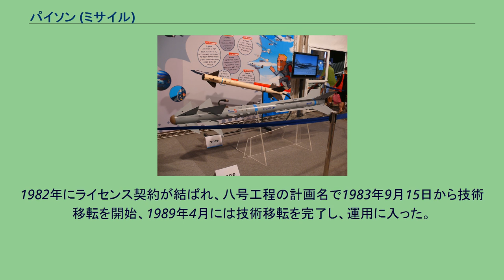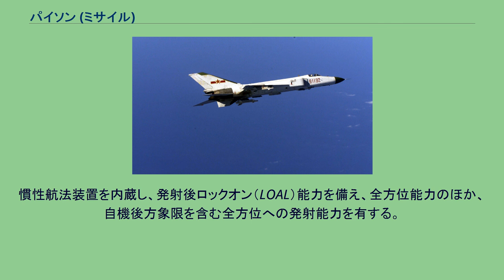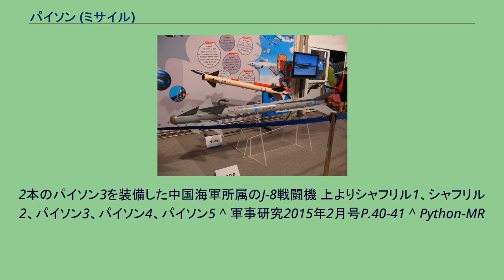パイソン (ミサイル)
前方にあるのがパイソン5 パイソンは、イスラエルのラファエル・アドバンスド・ディフェンス・システムズ社で開発された短距離空対空ミサイル。
前作のシャフリル1および2の経験を生かして開発された。
初期型はパイソン3であり、発展型のパイソン4および5がある。
第四次中東戦争までに、イスラエルはAIM-9Bを改良したシャフリル2を開発・生産・運用していた。
1970年代前半よりシャフリル2の後継のミサイルとして、パイソン3の開発が開始された。
シャフリルが2まであったために、パイソンは3からの名称となっている。
F-15D バズに装備されたパイソン3 パイソン3は、シャフリル2よりも射程が延長され、全方位能力を有するようになった。
前部に4枚のカナードを持ち、後部に4枚の安定翼を持つ。
1982年のレバノン侵攻で実戦使用もなされている。
中国でもパイソン3をライセンス生産し、PL-8として制式化されている。
射程は15km。
PL-8 PL-8を装備したJ-11B 霹靂-8は中国の西安東機械工場によるライセンス生産型。
1982年にライセンス契約が結ばれ、八号工程の計画名で1983年9月15日から技術移転を開始、1989年4月には技術移転を完了し、運用に入った。
以下の型式がある。
F-15D バズの翼下に装備されたパイソン4 1990年代より配備開始。
前部に4枚ずつ2組のカナードを持ち、後部に4枚の安定翼を持つ。
センサーは赤外線と紫外線のデュアル・バンドに対応し、対妨害能力を向上、HMSによるヘルメット・サイト照準にも対応する。
撃墜率を上げるためレーザー信管と着発信管の2つの近接信管を搭載している。
パイソン5 2000年代より配備開始。
慣性航法装置を内蔵し、発射後ロックオン（LOAL）能力を備え、全方位能力のほか、自機後方象限を含む全方位への発射能力を有する。
誘導方式はデュアル・バンドに対応した赤外線画像誘導。
オフ・ボアサイト能力も優れており、センサー角は100°を有する。
射程は20km。
ボーイング社のUCAVに搭載される空対空兵器の候補に挙がっており、少数がサンプルとしてアメリカに輸出されている。
また、SPYDER-MR用としてブースターを装備し射程を延ばしたパイソンMRと呼ばれるモデルがある。
スパイダー・システムの内、ミサイル発射機 本ミサイルの派生型としてSPYDER = Surface-to-air PYthon and DERby 地対空ミサイルシステムがあり、ダービーおよびパイソン5が地対空ミサイルとして用いられる。
2本のパイソン3を装備した中国海軍所属のJ-8戦闘機 上よりシャフリル1、シャフリル2、パイソン3、パイソン4、パイソン5 ^ 軍事研究2015年2月号P.40-41 ^ Python-MR